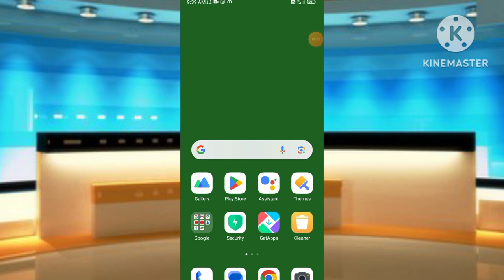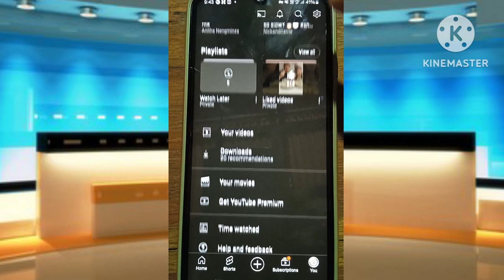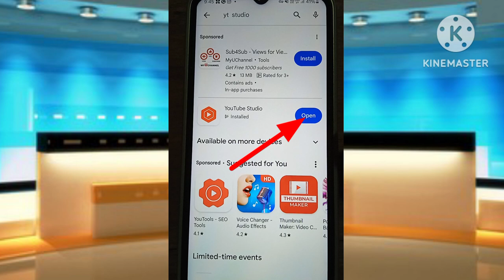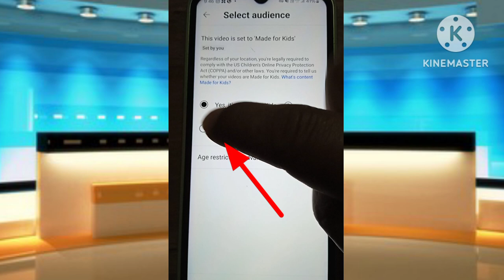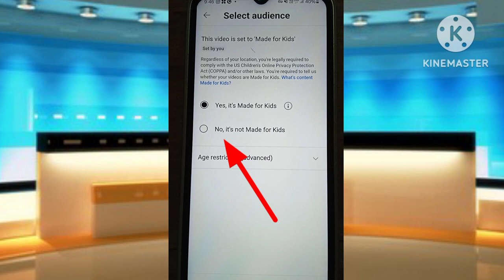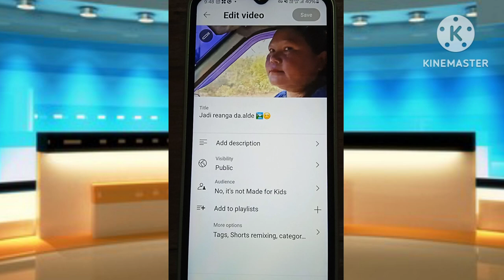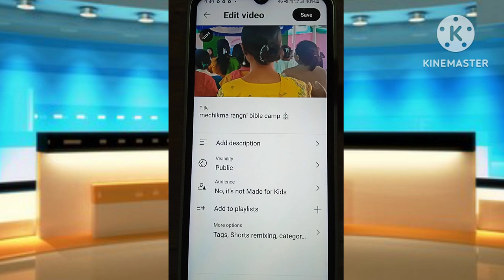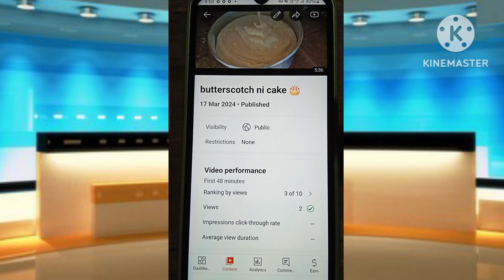notification on kaise kare | how to enable notification bell